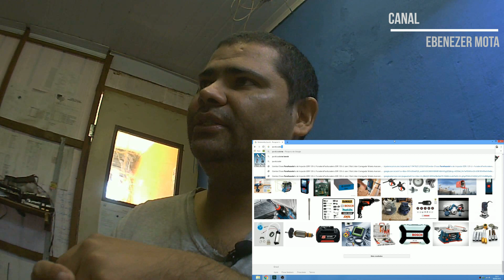Vale a pena continuar trabalhando com consertos de eletro domestico.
Apoie o Nosso Canal com qualquer valor Nosso canal fala sobre eletrônica, Informática e acontecimentos do dia a dia de uma assistência técnica. Mostramos vídeos de consertos de aparelhos eletrônicos como tv de led, tv de tubo, aparelhos de som, e outros aparelhos em geral. Podemos Falar também sobre programação de memoria epron e Arduíno. Também podemos contar algum acontecimento agregando um certo humor para tornar o vídeo mais agradável.
Em nosso canal você vai encontrar vídeos falando sobre substitutos do bu808, modificações em microfones para estúdio, microfones de lapela, câmeras de ação e algumas dicas para youtubers.